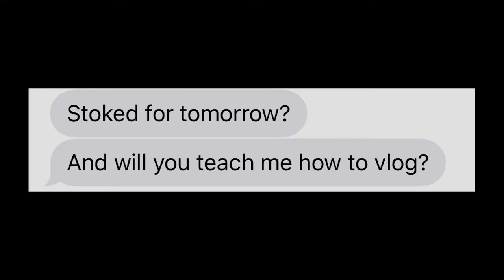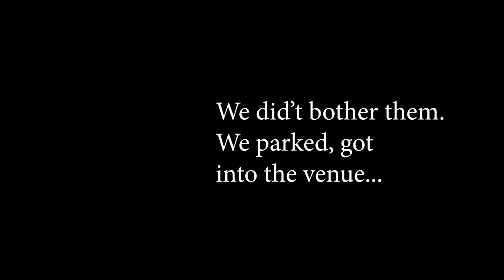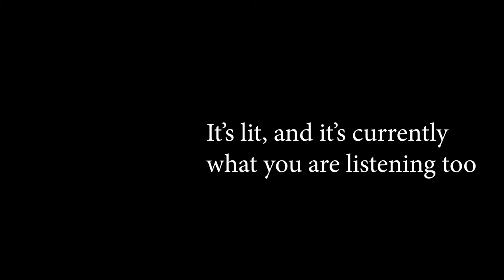We Almost Missed Our Concert bc of This!!! (*Click bait*) GlassJaw Vlog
My friends and I went to a Glassjaw concert. Please don't Copy-write this video GlassJaw. Im not making any money on it.

Socials:
Facebook.com/Danemick
Tweet : @Danemick